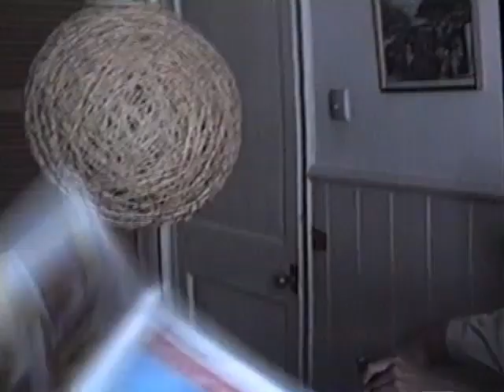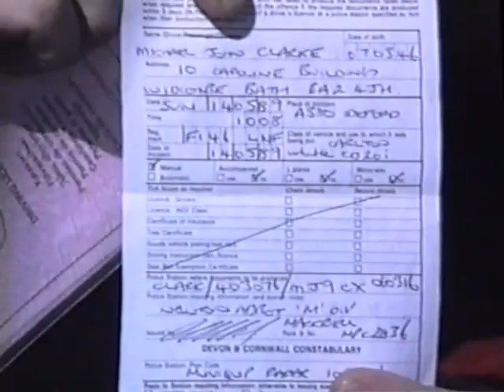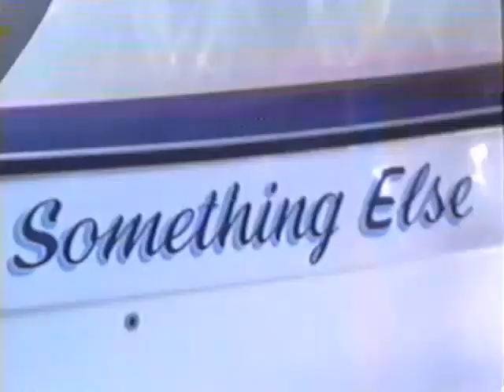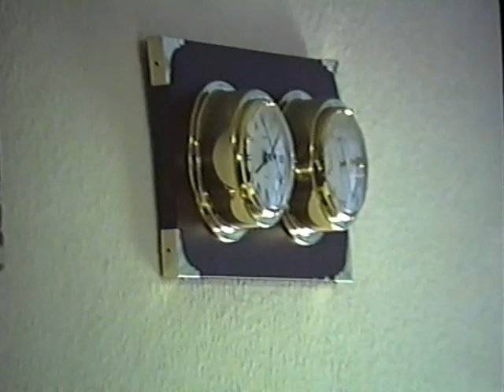HOME VIDEO - Milsoms in Dartmouth